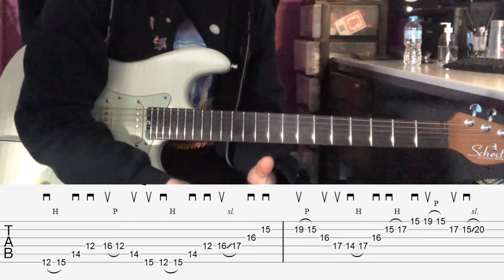Em9 Arpeggio Lick- With Tabs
Hey everyone in todays video I am going over a cool Em9 Arpeggio Lick that involves some sweeping. Its a great run. Tabs are on screen.